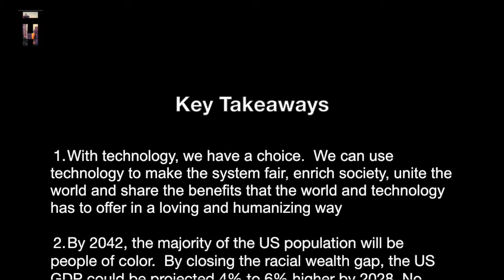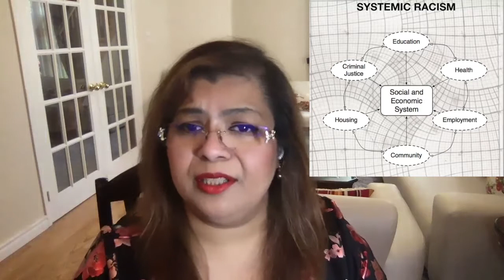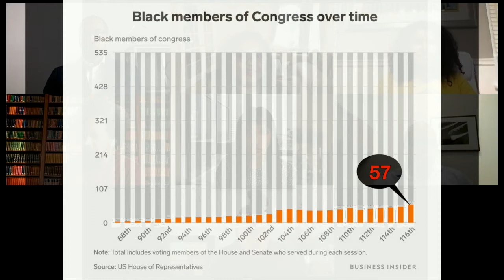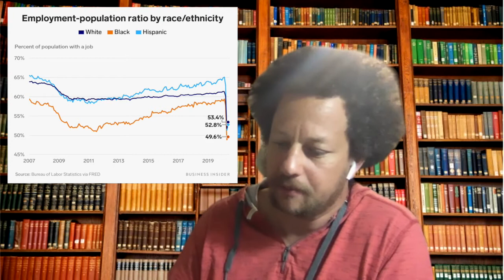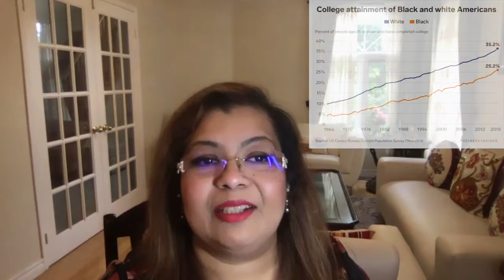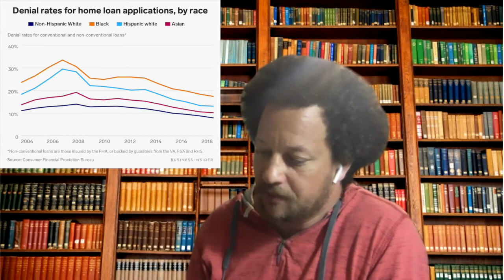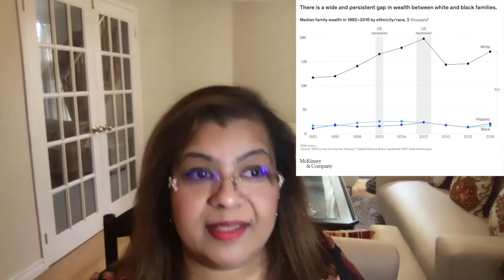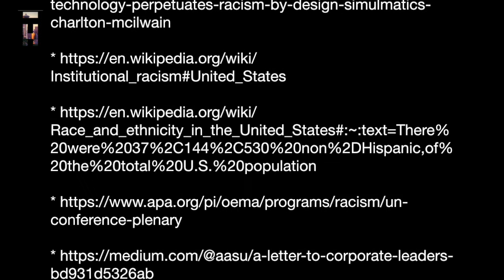Harvard In Tech Seattle: Racism Why We Must Solve It In Technology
Harvard in Tech Seattle presents a special panel webinar on "Racism, Why We Must Solve It In Technology?"

Panelists:
Rachael Splaine Rollins, District Attorney, Suffolk County
Kevin L. Nichols, Founder, President & CEO, The Social Engineering Project
Angela Antony, CEO at Scoutible
Stacy Kirk, CEO QualityWorks Consulting Group
Jon Scott, Vice President/Risk Mgmt. Manager, Bank of the West

Moderators:
Mahenoor Yusuf, Co-Chair Harvard in Tech Seattle
Roger Hackett, Founder Ryan and Robbie LLC

Key Takeaways:
1. With technology, we have a choice.  We can use technology to make the system fair, enrich society, unite the world and share the benefits that the world and technology has to offer in a loving and humanizing way
2. By 2042, the majority of the US population will be people of color.  By closing the racial wealth gap, the US GDP could be projected 4% to 6% higher by 2028. No action will cost the US economy $1 to $1.5 trillion between 2019 and 2028.  It is high time we reduce Systemic Racism on a targeted timeline and establish accountability at all levels of the society that triggers Systemic Racism.  It is time to work together.
3. Need to reform the Criminal Justice System to minimize racial bias.  i.e. A centralized, nationwide Data System for Criminal Justice system (including Police personnel record), policy reform - reevaluate qualified immunity for police, the ability of employers, landlords, and others to disqualify people for misdemeanors and other minor crimes etc.
4. Fair representation in politics is needed so that the policymakers can make justified policy reform.  Technology can be leveraged to have a grass root level initiative to make the change.
5. In order to leverage a high tech education system, initial funding is required to ensure basic needs are addressed . I.e. Laptop for all students, high speed Internet access for underprivileged communities.
6. Soft skill (scientifically measured personality and cognitive aptitude) based technology driven hiring process is unbiased.